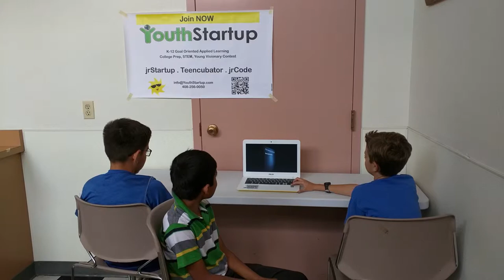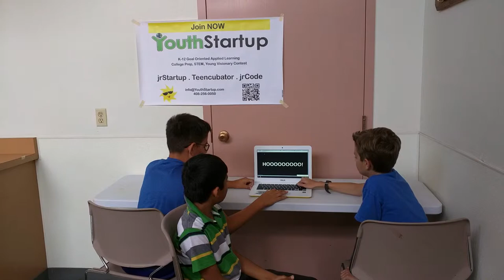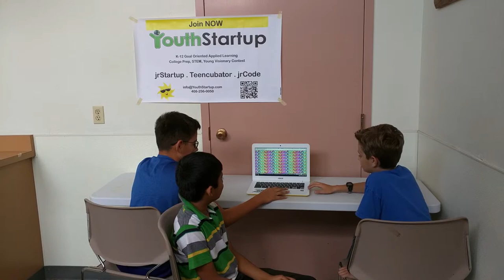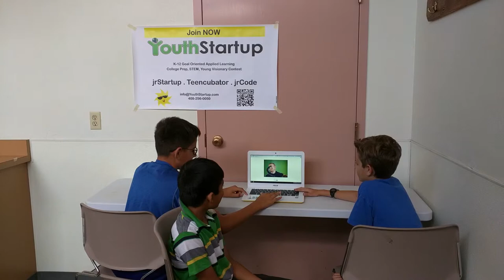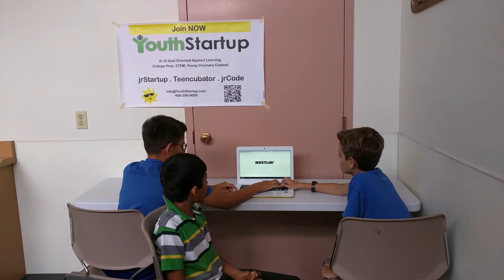2015 - Campbell - App1